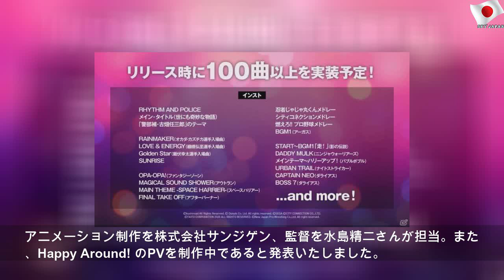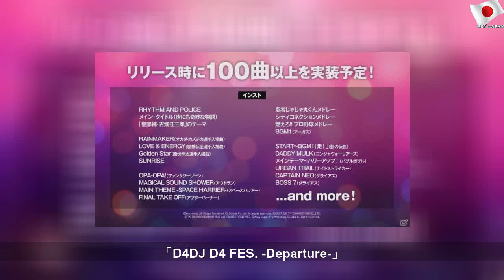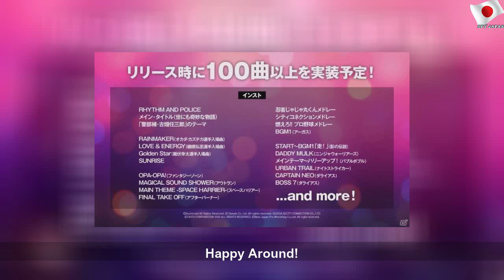新作アプリゲーム「D4DJ Groovy Mix」が「D4DJ D4 FES. -Departure-」で発表！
2020年2月1日土曜日
新作アプリゲーム「D4DJ Groovy Mix」が「D4DJ D4 FES. -Departure-」で発表！ | Famous School